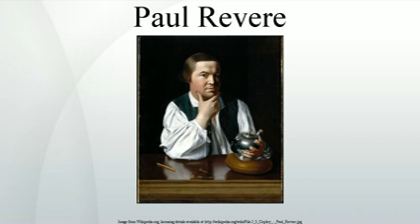Paul Revere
Paul Revere  was an American silversmith, engraver, early industrialist, and a patriot in the American Revolution. He is most famous for alerting the Colonial militia to the approach of British forces before the battles of Lexington and Concord, as dramatized in Henry Wadsworth Longfellow's poem, "Paul Revere's Ride."